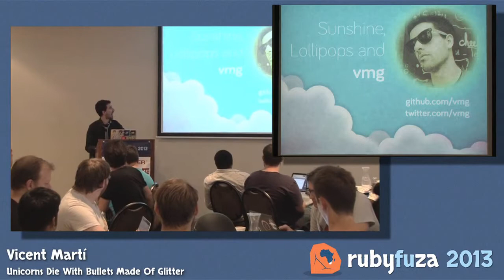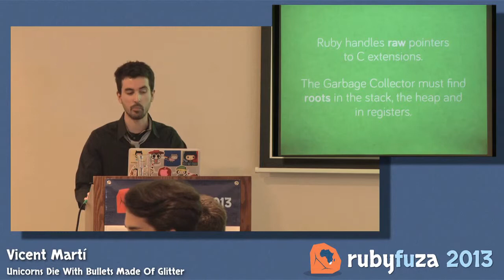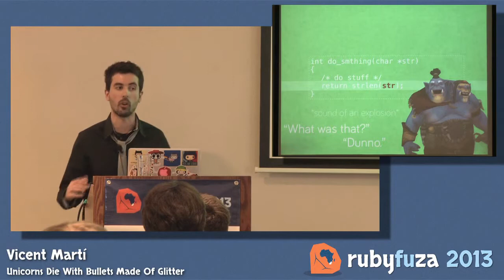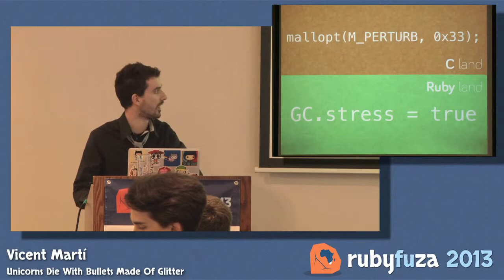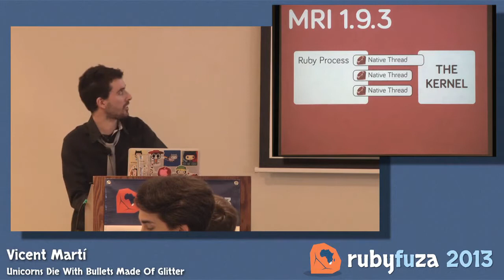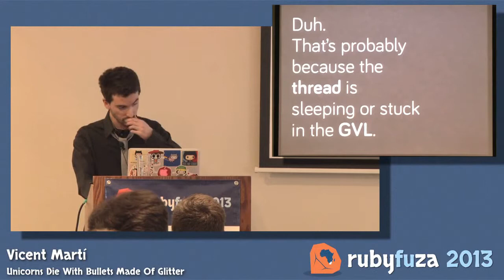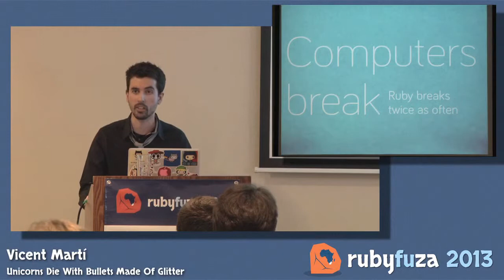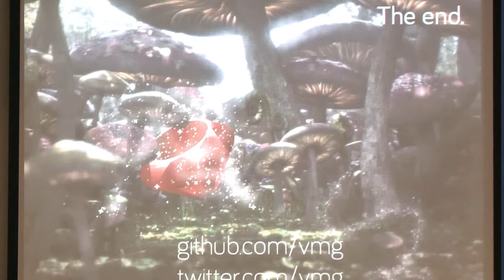Unicorns die with bullets made of glitter - Vicent Martí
This talk is about more than Unicorns. This is a scary talk about scary Ruby internals. Disregard the Unicorns, actually. There's a lot going on under the hood in MRI, YARV and Rubinius. The C and C++ layer that interacts with the OS is a tangly mess full of tricky bugs and arcane issues; the kind of issues that don't raise exceptions, but kill whole processes and make them bleed rainbows. Every time one of these "glitter bullets" kills a Ruby process, I shed a small tear: This is a talk about how we discover, tackle and fix these kind of issues at GitHub, to ensure our servers are always up and serving requests.